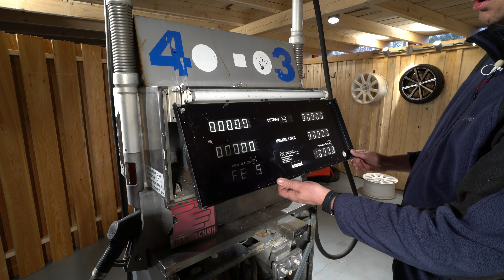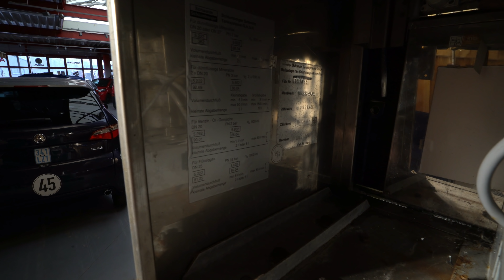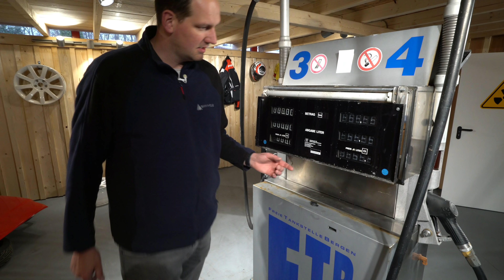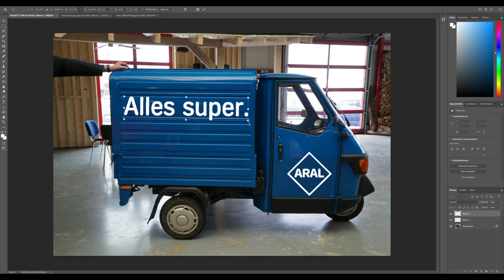Wir haben uns ne Tankstelle gekauft - GAMMA Fahrzeuge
Wir zeigen euch unsere Pläne mit unserer neuen Tankstelle.